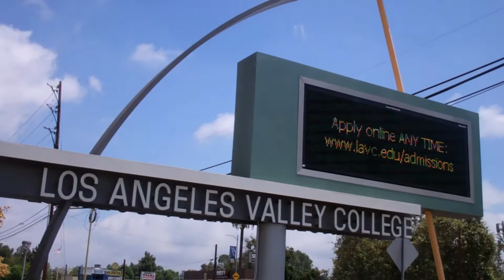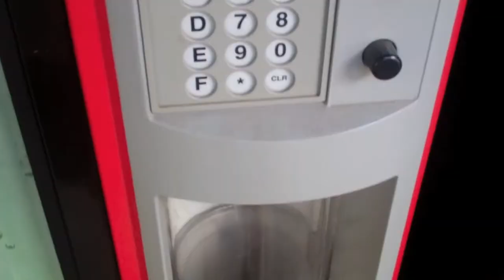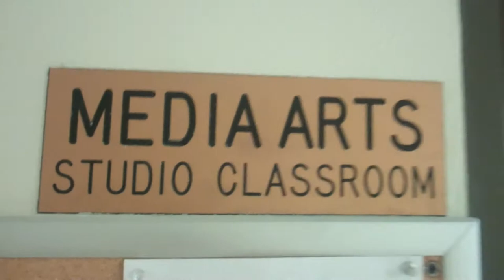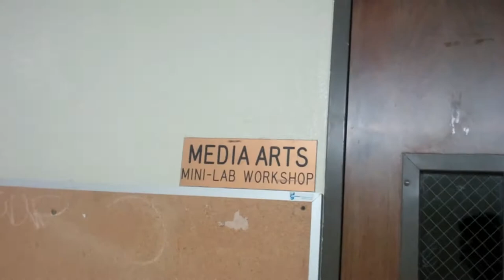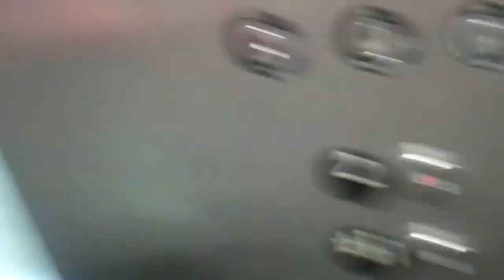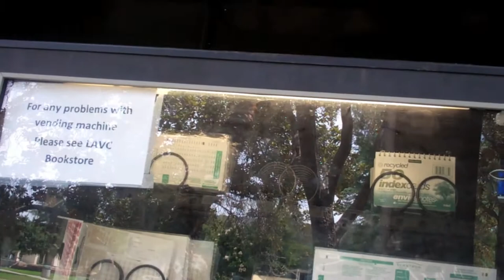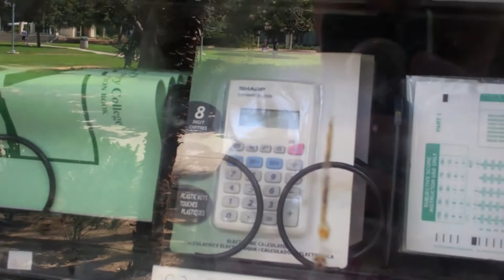Los Angeles Valley College vlog, Part 1 (8/15/17)